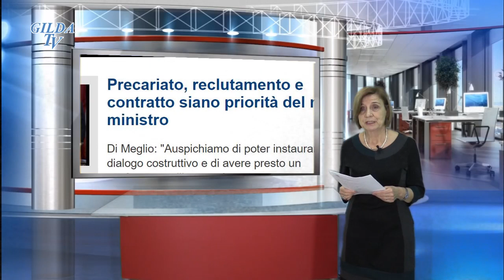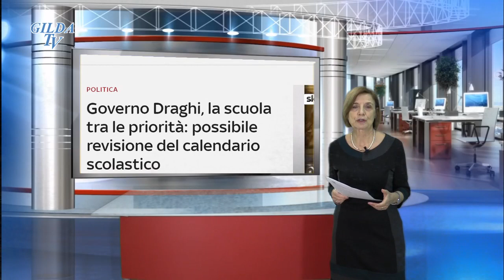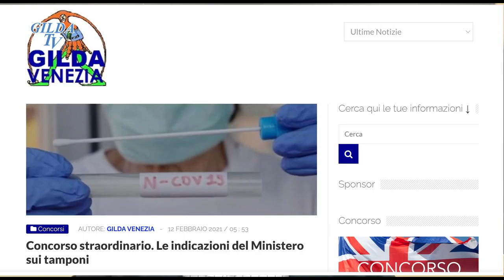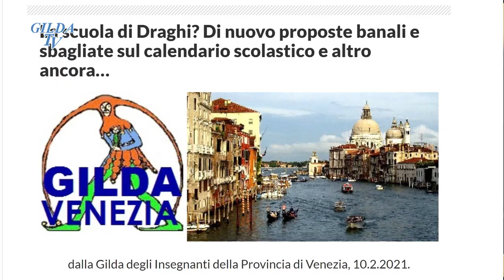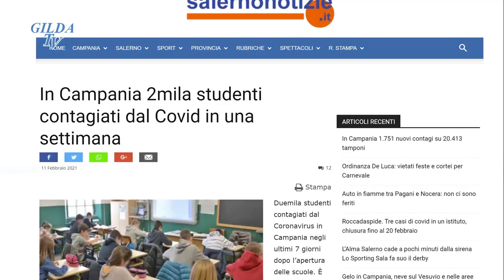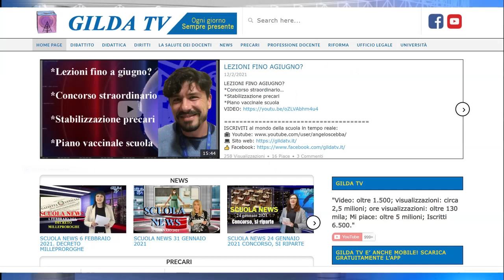SCUOLA NEWS 14 FEBBRAIO 2021. Patrizio Bianchi, nuovo Ministro dell’Istruzione.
1. Giuramento del neo ministro della PI, Bianchi. (VIDEO)
2. Chi è Patrizio Bianchi. (VIDEO)
3. La visione della scuola del Prof. Bianchi. (VIDEO)
4. Gilda: priorità a precariato, stabilità organici, contratto, sburocratizzazione.
5. Rimodulazione del calendario scolastico (VIDEO, da Venezia  Fabio Barina).
6. Concorso straordinario: si riparte.
7. Puglia. I genitori possono scegliere: leziooni in presenza o in Dad.
8. Focolaio Covid 19 a Bollate (MI). Scuole chiuse.
9. Campania, duemila studenti contagiati. Gli studenti protestano.
10. Miozzo, (Coordinatore tecnico scientifico): se gli studenti sono portatori di contagio, le scuole devono chiudere.

In studio Paola Tongiorgi. Regia e montaggio Angelo Scebba.
📲 App gratuita "gilda tv".